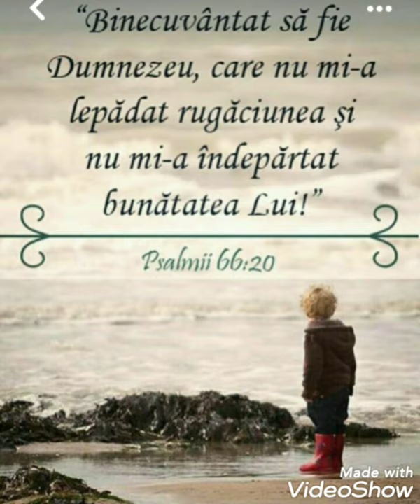Cor mixt Voitinel. Mai sus de zări.(audio)